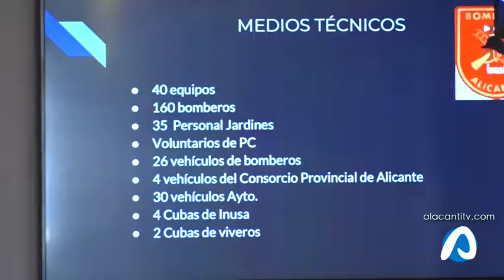Dispositivo de Seguridad de la Nit de la Cremà y consejos del SPEIS para una mejor noche de San Jua